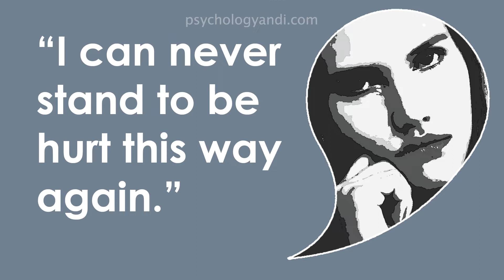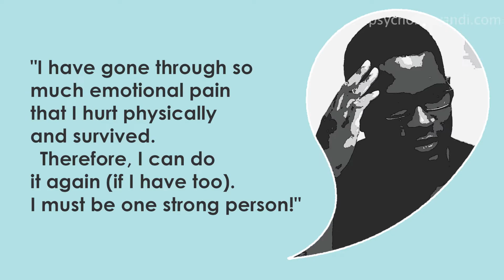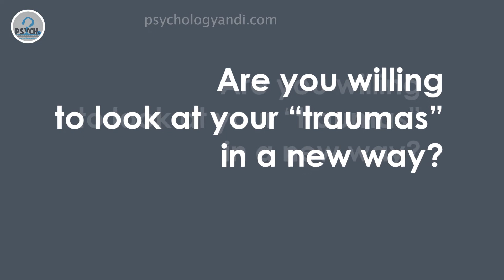Negative Beliefs That Get You Stuck in Your Trauma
How do you block yourself from creating new expectations for your life?

One way to do that is to hang onto the past, the coulda’s and shoulda’s.

What beliefs do you hold that allow you to stay stuck in your pain, grief and misery?

Here are more of the beliefs that often get us stuck in our past.

► Secure your FREE-TRIAL Bottle of the Medically proven solution to Anxiety =